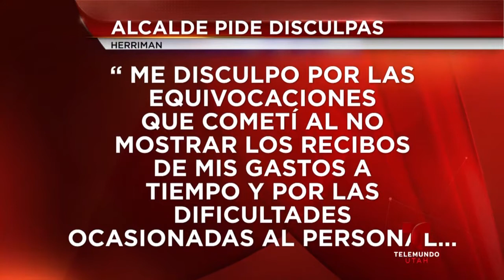Alcalde de Herriman pide disculpas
El alcalde de la ciudad de Herriman publicó una carta de disculpas a los residentes.